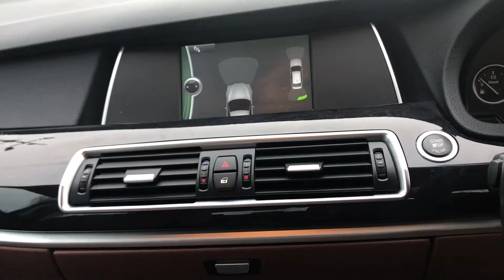BMW 5 SERIES GRAN TURISMO 3.0 530D SE